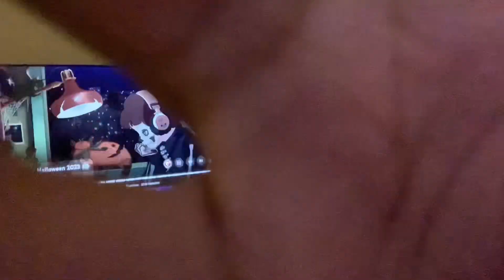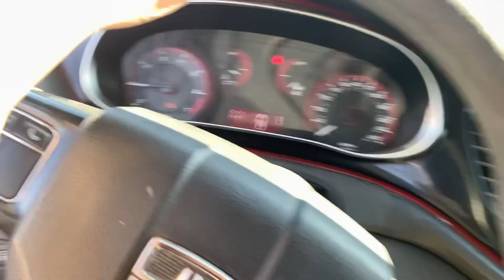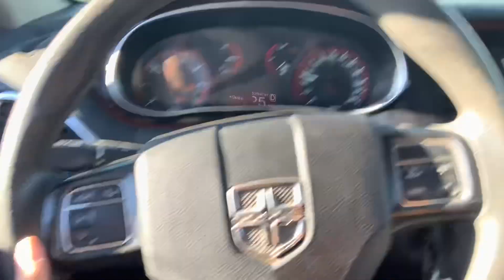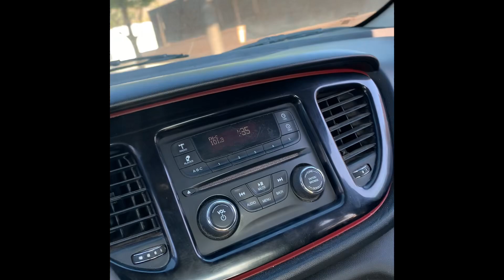new car vlog 🌹